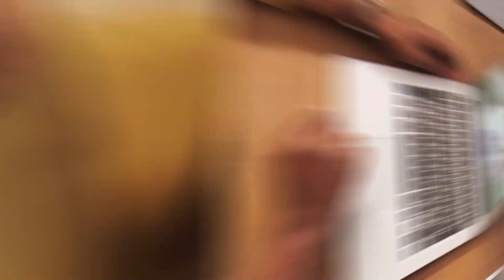10th Pass jobs in India 2022 | पुरे India में कहो से Apply करें | कम पढ़े लिखे के लिए जॉब | Job 2022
10th Pass jobs in India 2022 | पुरे India में कहो से Apply करें  | कम पढ़े लिखे के लिए जॉब | Job 2022

Please fill this form and Wait for HR Response-

or
search "Pawan Verma jobs & earning"

🔴Grab the free Advance Microsoft excel course ASAP before it gets expired -

Use Code -  Pawan100

🔴Equipment which I Use for Youtube:-
Sound Equipment-
Blue Yeti, Specially for Voiceover Videos-

Second Pocket-Friendly Voicoever Mice-

Boya Mice-

Camera for Shooting Videos-
Canon M50-

Laptop Which I Use:-